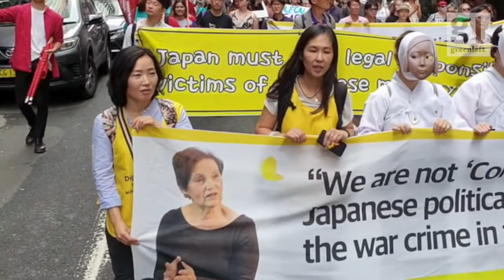Friends of Comfort Women join International Women's Day march in Sydney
At the International Women's Day march in Sydney on March 9, 2019, a group of Korean activists from the Friends of 'Comfort Women' demanded that the government of Japan apologise for military sexual slavery of between 80,000 to 200,000 women during WWII. Campaign spokesperson Eunsook Jeon told Green Left Weekly that 100,000 of these women were Korean but there is a surviving Australian victim, Jan Ruff-O'Herne, 96, who is also waiting for justice. Video by Peter Boyle for Green Left Weekly.